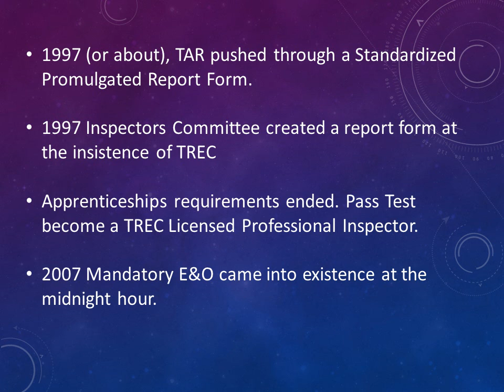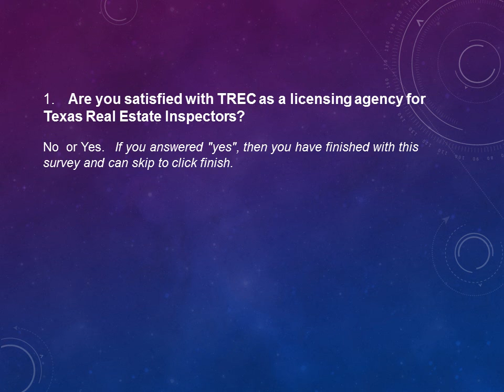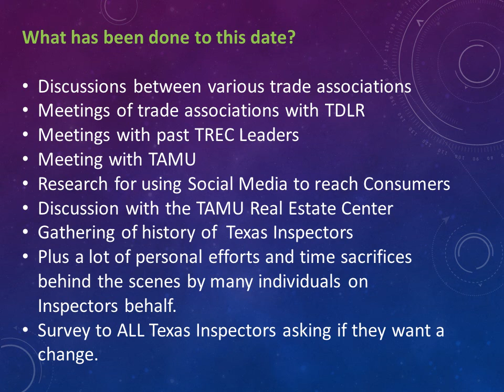Texas Inspector Townhalls meetings presentation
TPREIA-TAREI-INachi is giving presentations around the state on the condition of the inspector licensing entity in Texas